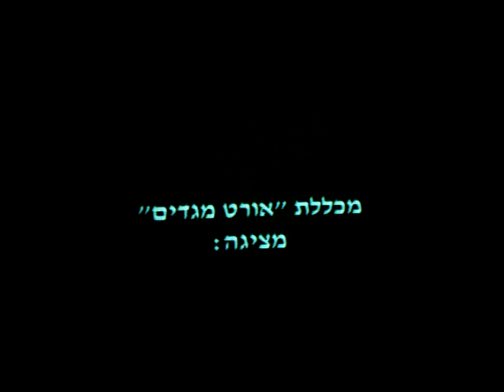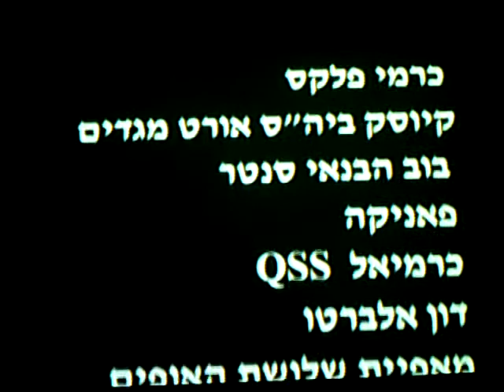A bit of Attention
Michael and Maor playing two brothers in a students movie from Carmiel college